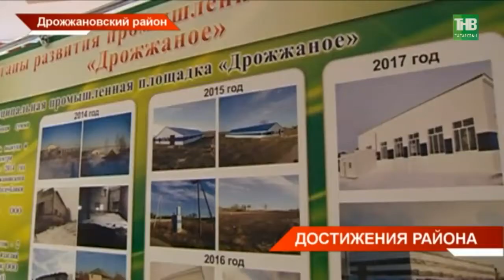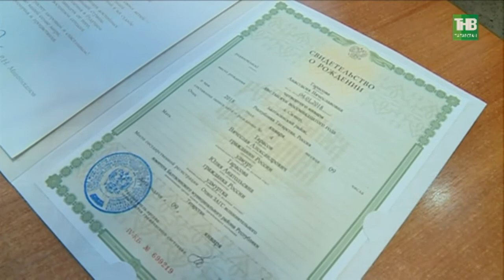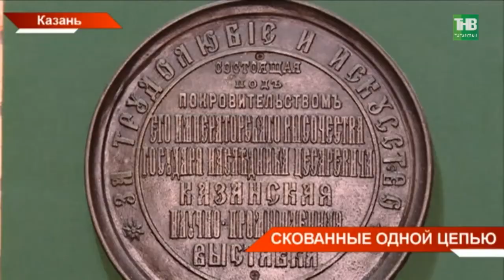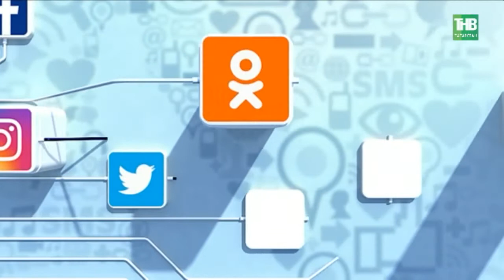Новости в субботу 10/02/18 ТНВ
→ Сегодня на лыжне ажиотаж. ….. по России и больше 150 тысяч по Республике. Сегодня в стране массовые лыжные гонки. Таков ответ Олимпиаде в Южной Корее. В Казани официально зарегистрировались 15 тысяч лыжников,  к ним присоединились ещё почти 5 тысяч.  Все они перед началом гонок выстроились в олимпийские кольца. Для кого массовое катание уже дело привычки, а кто сегодня в первый раз рассекал трассу?
→ В министерство ушёл, из министерства – пришёл. В Дрожжаном сегодня новый глава.  Прежний отправился возглавлять министерство экологии. Теперь управлять районом будет уже бывший замминистра труда Марат Гафаров.  На отчётную сессию выслушать показатели и дать поручения сюда приехал Фарид Мухаметшин.
→ Депутаты задумались, лесники поддержали. В Государственной думе России в первом чтении был одобрен законопроект о бесплатном сборе валЕжника. Эти мёртвые, поваленные деревья по другому называют сухостой. Сейчас его самовольный сбор может закончится уголовным делом. Для того чтобы не преступить закон сельчанам приходится подолгу оформлять аренду лесного участка. Как к такому  отнеслись лесники Татарстана?
→ Зимний open air. Горячим чаем, песнями и играми на свежем воздухе сегодня согревала своих слушателей "Болгар радиосы." На несколько часов лыжня "Лебяжье" превратилась в  студию радиостанции, где знакомые голоса ведущих можно было услышать вживую.
→ Металл высшей пробы - в Кремле и надолго. В Казанском музее пушечного двора открылась выставка "Демидовы и металл. Сплав на века". Династию Демидовых и Казань связывают многовековая дружба: когда-то Уральские руду и оружие в Европу везли через Каму. И поставляли для отделки соборов и храмов.
→ Тридцать шестой оперный фестиваль имени Федора Шаляпина в самом разгаре. Премьеры, любимые постановки и несмолкаемые овации. С 1 февраля - 7 показов и 7 тысяч зрителей. Год от года меняется состав исполнителей, среди них и дебютанты фестиваля, и настоящие звезды Шаляпинского. Почему одни перед спектаклем спешат на фитнес, а другие в Казани подсели на борщ?
→ Когда под колесами тает лед. Сегодня стартовал первый этап Кубка России по зимним гонкам. В Республику съехались 8
гоночных команд со всего Поволжья. Кому же удалось одержать победу на непростых виражах

Координаты:
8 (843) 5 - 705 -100

Таяну ноктасы. В эфире: пн, вт, ср, чт - 19:00

7 дней. В эфире: вс - 19:30, 21:30